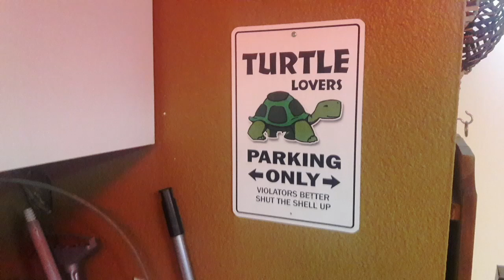Jeff Waldon Gig VLOG #1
Hello friends! This is my first ever attempt at making a video: filming, recording, editing, and all that jazz. I hope you enjoy!

The Band:
Jeff Waldon - saxophone
Geoff Gurrola - guitar & vocals
Bobby Abarca - bass
Edward Michaels - drums
Danny Avila - slide guitar

The Song:
Matchbox Blues

The Venue:
Jill & Adam's backyard birthday bash.